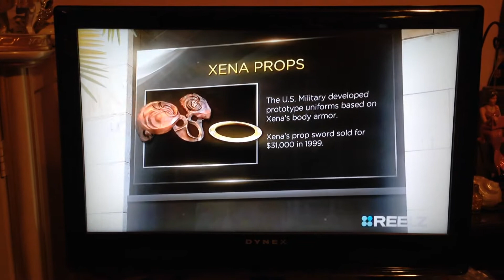Xena props on Beverly Hills pawn part 1